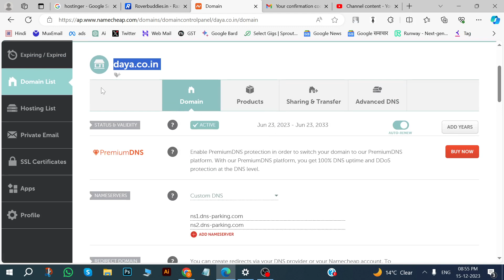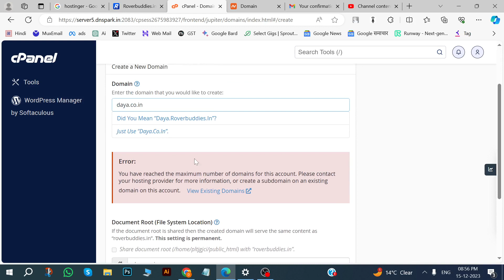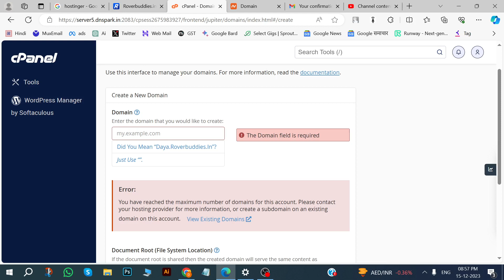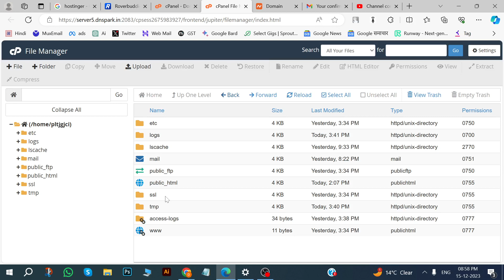How to add Nameserver in Rozorhost | in Hindi